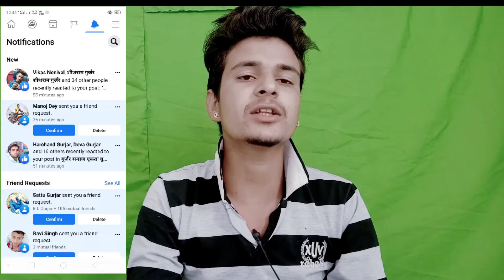मेरा नया comedy 4th Channel Start। Manoj dey sent me friend request on Facebook। Bannuu s।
Hello friends _____________________________

I AM Bannuus / Plz Frinds। spport  me।

__ Keep spport keep Sharing।

other wise be infringing, Non-profit, educational or